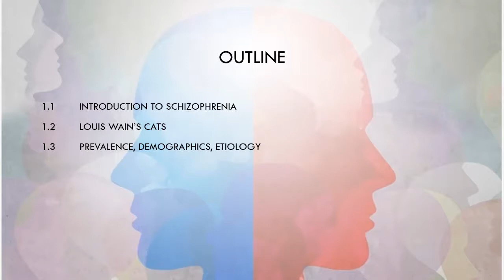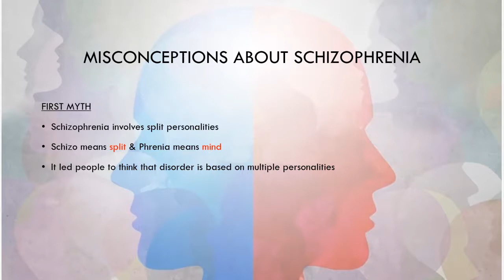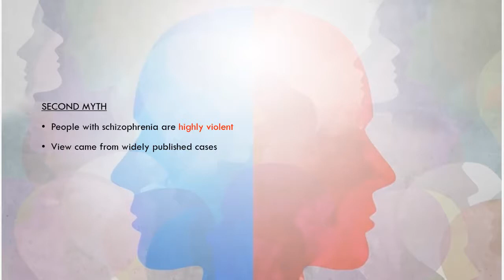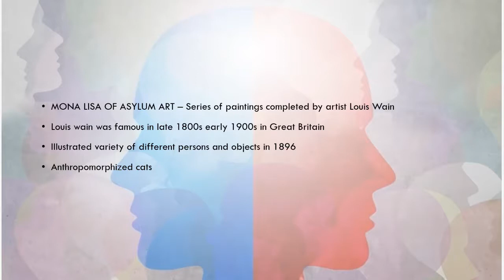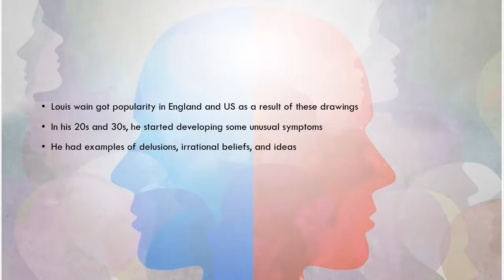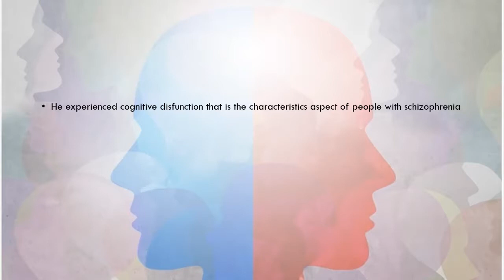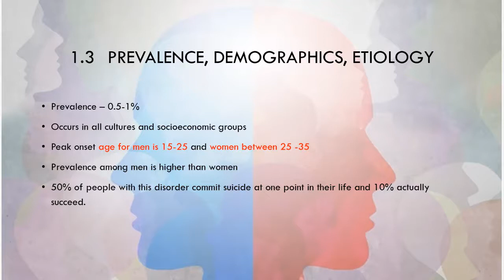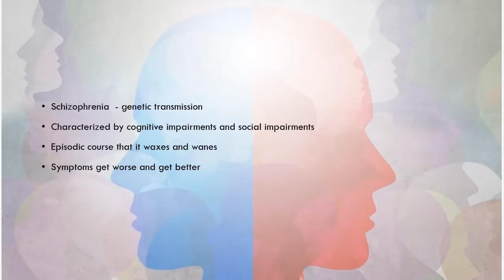What is Schizophrenia, Louis Wain's Cat, Etiology (Lecture#1)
Today we covered these areas of schizophrenia in detail.
• Introduction to Schizophrenia
• Louis Wain’s Cats
• Prevalence, Demographics, Etiology